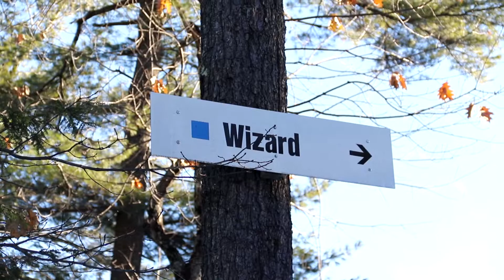Shawnee Peak - Patroller Jenni Lee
A video produced for Shawnee Peak Ski Resport by Jon Damon, interviewing head of ski patrol, Jenni Lee.